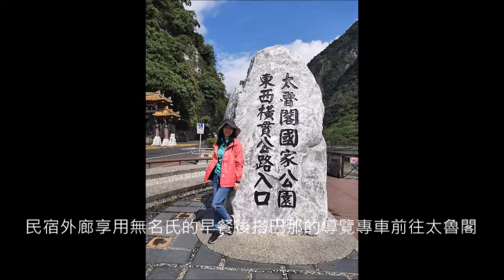20210211杜莉芸親友團蒞臨慕谷慕魚民宿參加三天兩夜套裝旅遊行程活動~第二天太魯閣山水戀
1. 民宿外廊享用無名氏的早餐後搭巴那的導覽專車前往太魯閣
2. 太魯閣閣口拍照留影
3. 小錐麓步道巡禮
4. 燕子口認識河壺穴及天斧神工的大理石峽谷及一線天台灣圖像
5. 山月村享用午餐~當山豬遇到巴黎鐵塔
6. 白楊步道散步健行並親臨體驗水濂洞
7. 九曲洞巡禮
8. 夜宿慕谷慕魚民宿